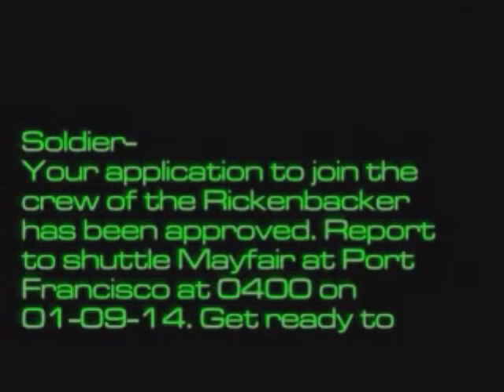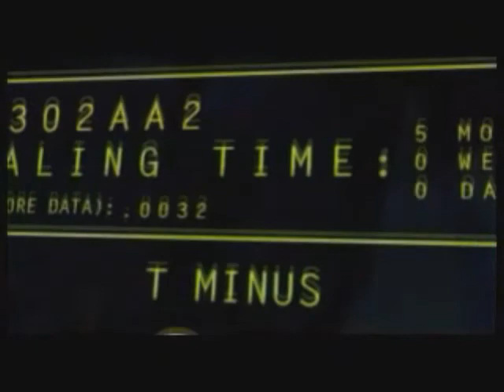Let's Play System Shock 2 - C:\Scary Games\SHODAN [Part 1]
Welcome to the Let's Play of System Shock 2, made in 1999 and still regarded as one of the scariest games known to man. I can see why. So far, I'm enjoying it, it's great. I probably don't have the best commentary, but I hope you like it :D Also, I have the rebirth mod on.